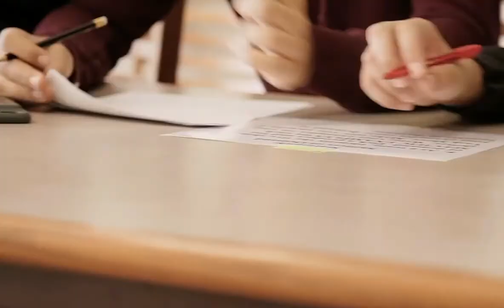Back to school Token Event 2021 🚸 TOP 3 WORLDWIDE 🏅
Congratulations dears 🎉 👏 🥰